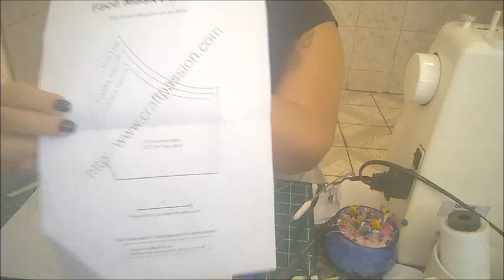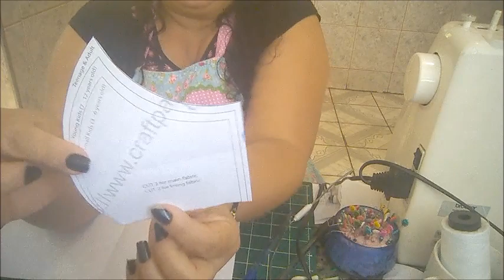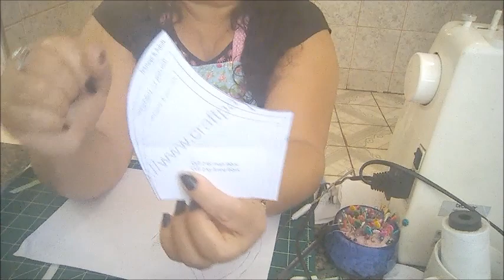Máscara Protetora Higiênica Dupla face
Você vai fazer uma máscara dupla face, com costura embutida.